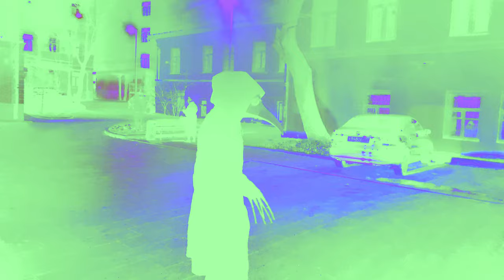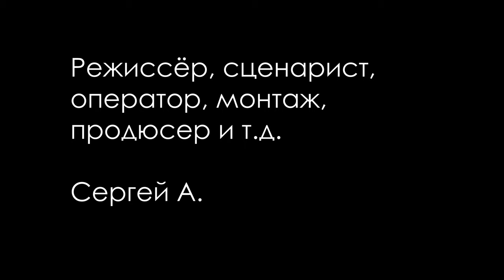Мы гуляем по городу ночью, чтобы найти тебя / We walk to the city at night for searching you (2021)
Сюжет: 2 чумных доктора гуляют ночью по городу, чтобы найти тебя.

В ролях: Сергей А., Евгений Яровой

Режиссёр: Сергей А.

Страна: Россия
Жанр: Авангард, ужасы, триллер